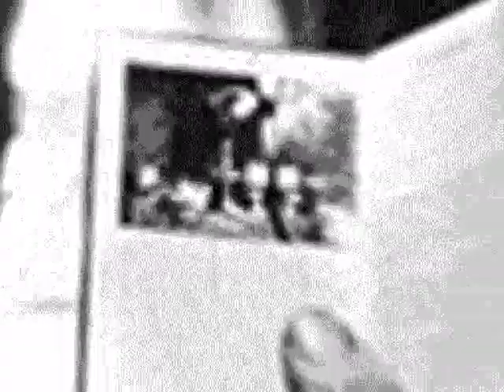Jacques Lasry -- Limonaire n°2